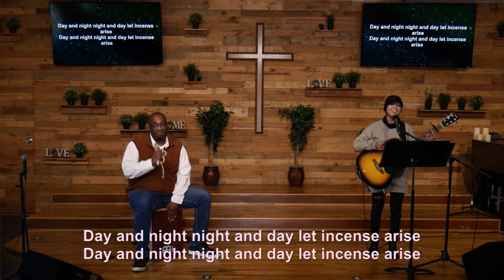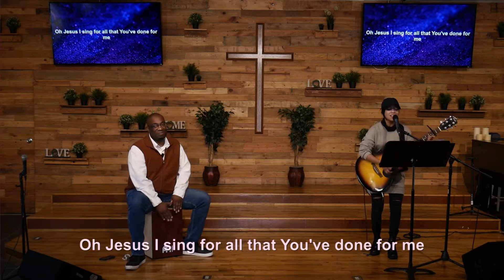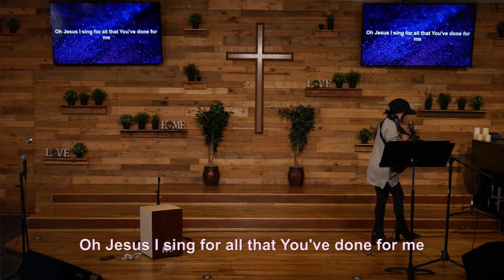A Part of Something Bigger - Encounter Virtual Service - 09/05/21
What's my purpose in life? Why am I here? These are the kind of questions that lead us to look for what's meaningful to our soul. This week, we explore how pursuing these questions can lead us to more than just a satisfied life but a fulfilled soul.

Use this link if you would like to support Encounter financially (but, please do not feel obligated):